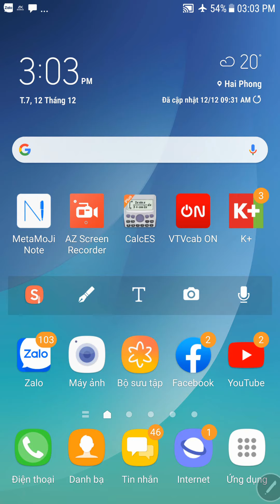Khái niệm mol, khối lượng mol, thể tích mol của chất khí